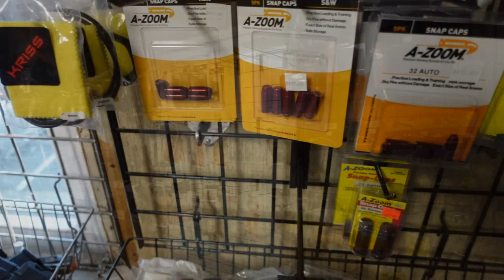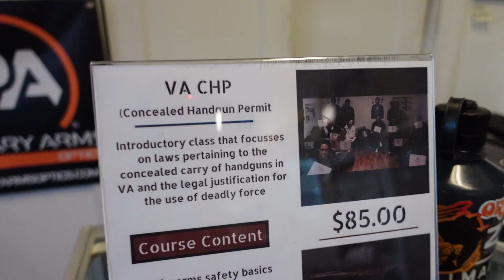THIS IS THE END OF MY GUN CHANNEL...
Today i have bad news for you... this might be the end of my gun channel